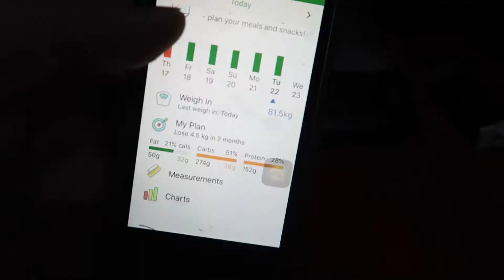Kinobody Warrior Shredding Program- DAY 161-163 (OCT 22-24, 2019)